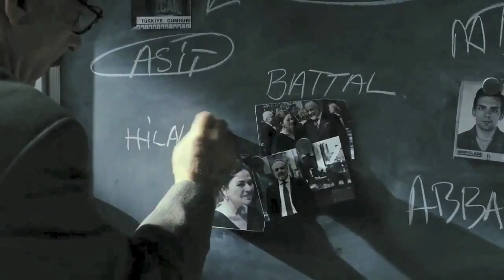Murat Aygen - Actor